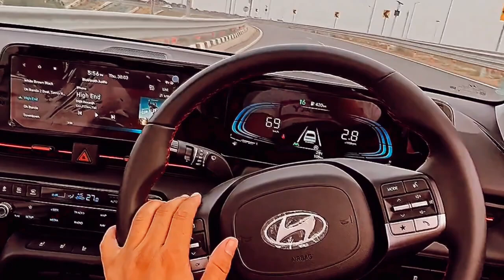Han sarinday tany mar mar (shafullah khan) Slowed & Reverb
Welcome ♥️

🌎 Follow for more 👇